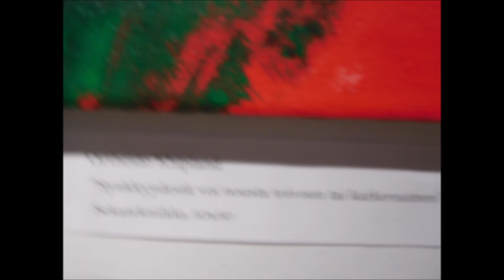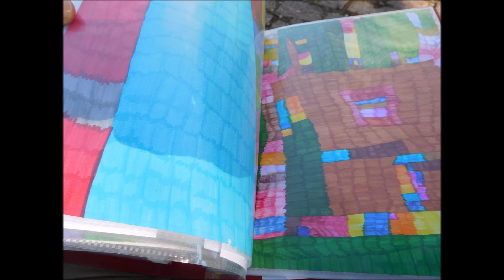Näistä sävelistä abstraktiväritaiteilija Tom Horstio ei luovu 2.0.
Tässä viisi säveltä jotka olen valinnut suosikkisävelikseni ja teoksista on nyt kuultavissa katkelma eli kyseessä ovat seuraavat sävelet:
-1
Sergei Rahmaninov,Vigilia osa14
3.
-Gioacchino Rossini,"Cujus Animam".
2.
-Telemann:Triosonatti D-molli
4
-Dostoino est,Just it is to Praise Thee
5
-Valamon juhlakuoro::"Pääsoäisstikiira".